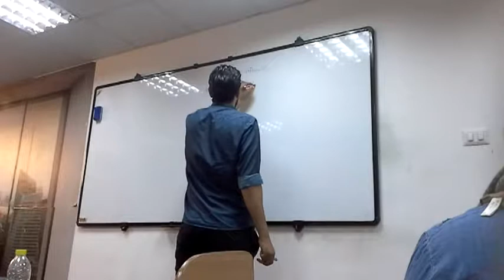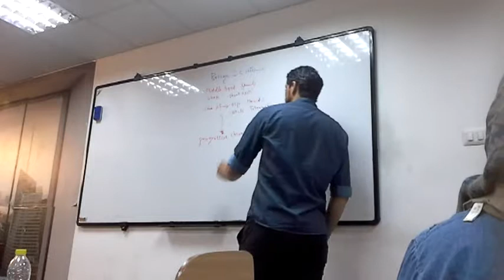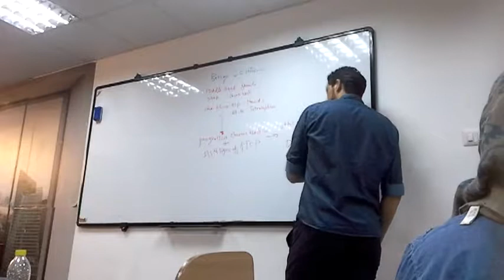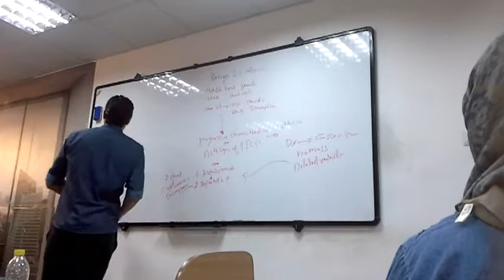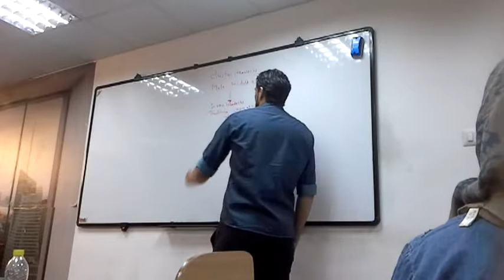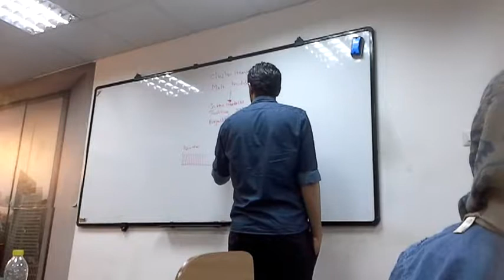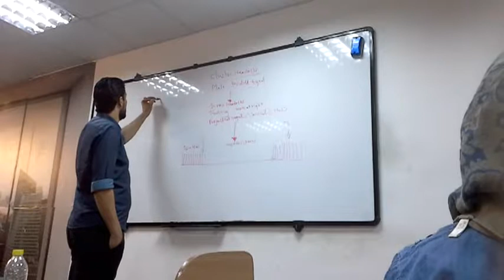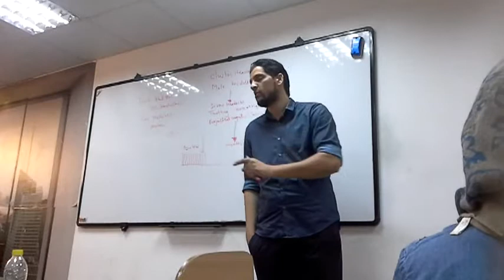9-central nervous systemدكتور محمد العقوري